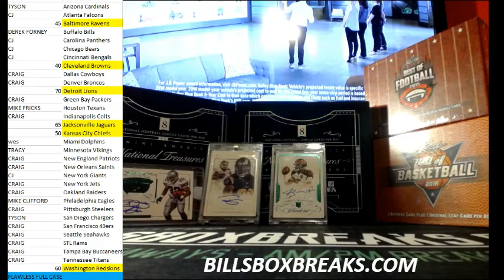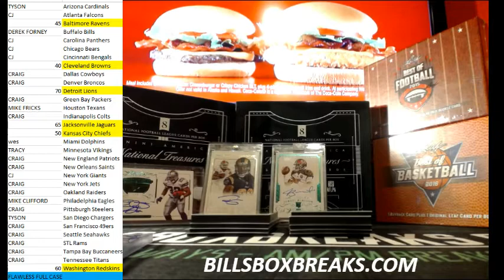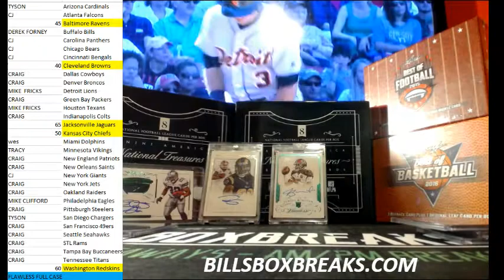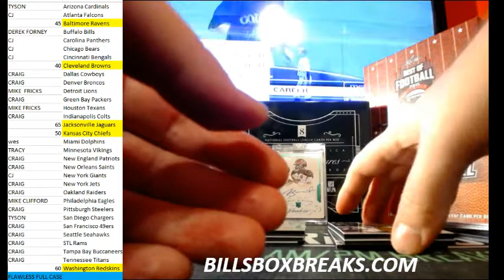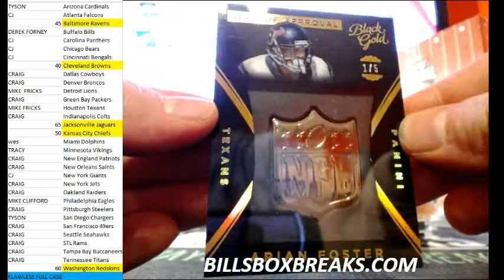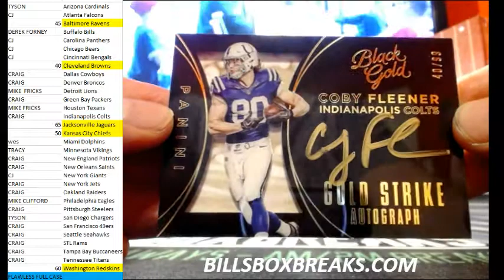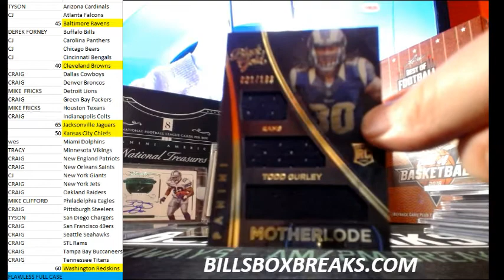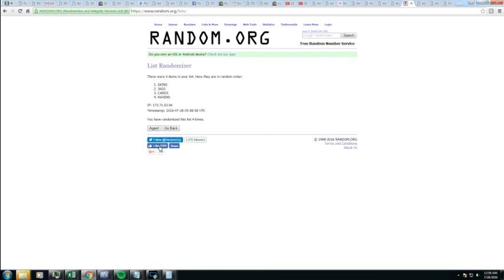EBAY BLACK GOLD #76